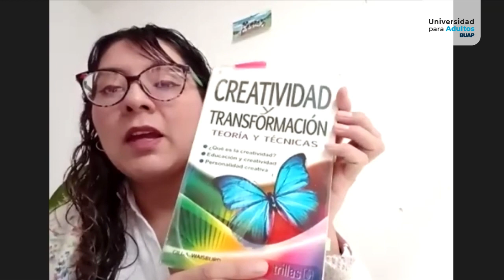Entrevista con la Psic. Ma. del Rayo Torralba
Para conocer sobre la psicoterapia asistida con perros, charlamos con la Mtra. Ma. del Rayo Torralba, especialista fundadora del Club Humano-Animal, quien nos explica el papel de los perros de terapia para atender padecimientos de adultos mayores, problemas conductuales, del espectro autista, déficit de atención en menores, así como depresión y establecimiento de límites, intentos suicidas y abuso sexual en niños y adolescentes. Además, explica las diferencias entre los perros de terapia y los perros de servicio, y cuáles son las razas más favorables para cumplir con esas funciones, destacando la importancia que tiene el buen cuidado de estos animales.